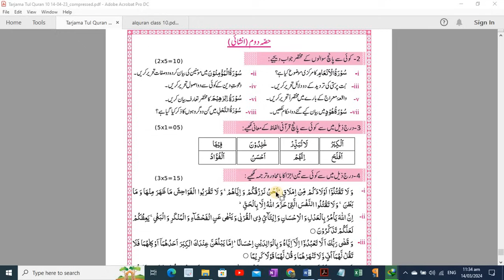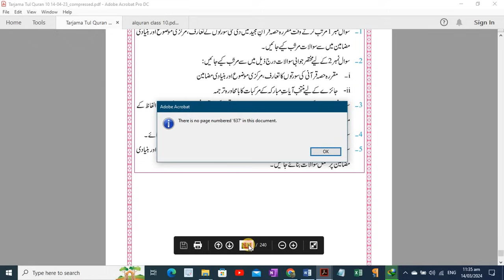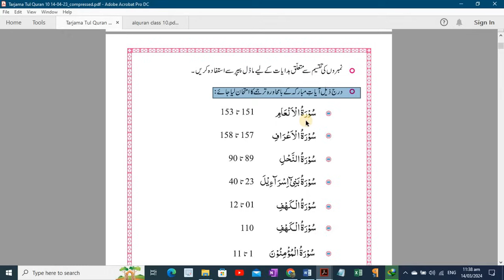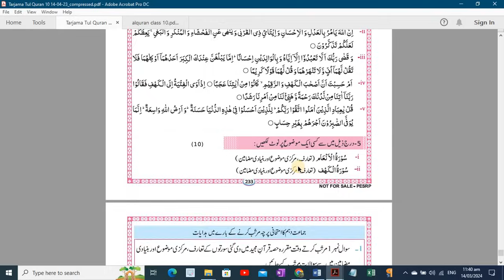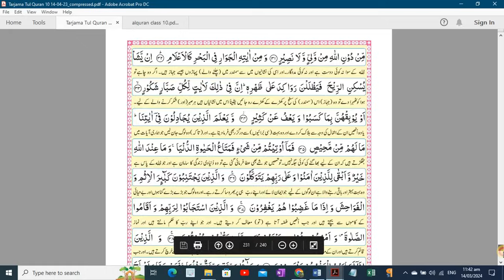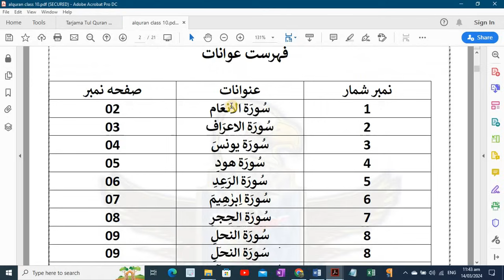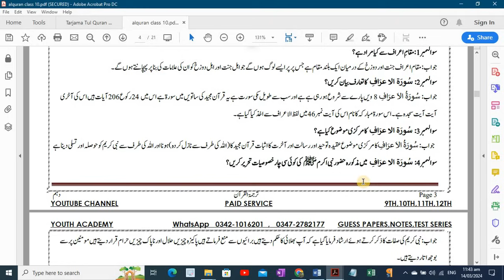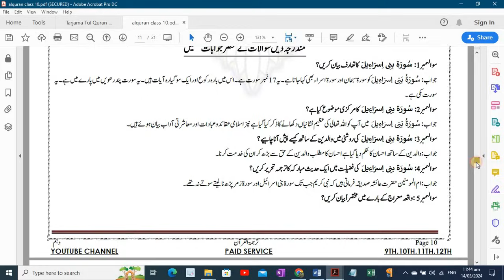10th Tarjuma Tul Quran Last Day Plan | 10th class Tarjuma Tul Quran guess paper 2024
Whatsapp Number
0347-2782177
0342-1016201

10th Tarjuma Tul Quran Last Day Plan | 10th class Tarjuma Tul Quran guess paper | board exams 2024